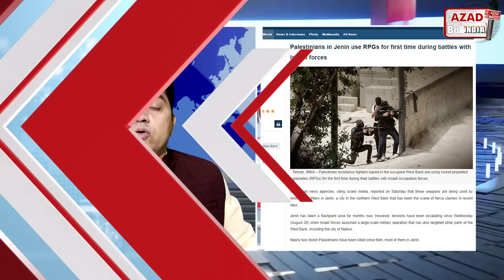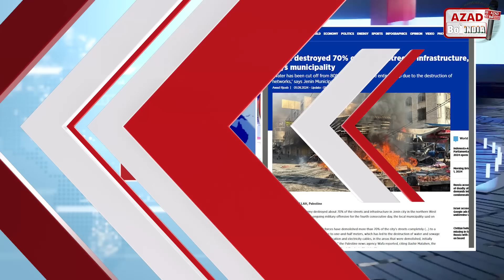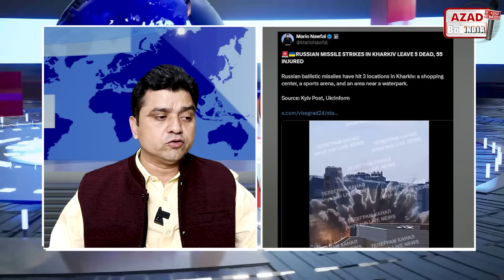Iran Saudi Israel Lebanon Gaza Russia Yemen की Sunday Big news | Headlines Show | Azad Bol India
Sunday Big news Hindi
For Buisness Regarding Queries kindly contact on

be infringing.